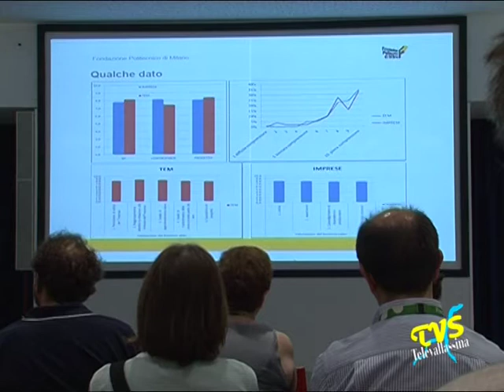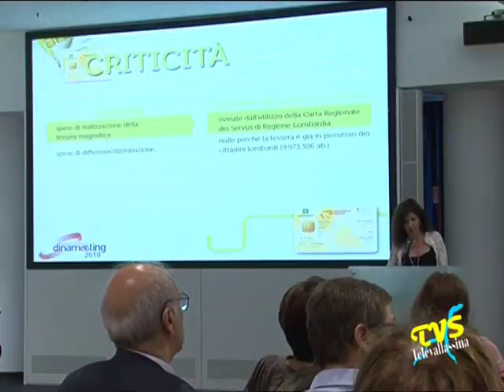Dinameeting Margherita Peroni innovazione è competitività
Milano - 5 giugno 2012

Una società di paghe e contributi (Bem service, di Milano), che adotta la Carta dei servizi regionali come Carta fedeltà. Un'azienda di movimento terra (Binda, di Como), che digitalizza e rende subito consultabili i documenti in entrata e uscita. Una ditta specializzata in fotoincisione (ML Engraving, di Bergamo), che mette a punto un software che interfaccia preventivi, contabilità e gestione clienti. Un società di engineering (Pegaso ingegneria, di Milano), che ha perfezionato una piattaforma di monitoraggio in tempo reale dell'avanzamento dei progetti. Una casa di produzione di software (QBR Team, di Milano), che ha messo a punto un applicativo a prova di errore per la gestione dei clienti per Pmi e Pa. Il mitico studio di animazione Bozzetto, che inventa un portale di servizi multimediali per la didattica. Sono i 6 casi "esemplari" presentati nell'ambito dell'evento finale di 'Dinameeting' (Divulgare innovazione aziendale nel mercato delle tecnologie e dell'informazione globale), il progetto realizzato da Regione Lombardia in collaborazione con Cestec per sostenere l'innovazione delle micro e piccole imprese lombarde. Il progetto, giunto alla sua fase conclusiva, è stato illustrato a Palazzo Lombardia dall'assessore regionale al Commercio, Turismo e Servizi Margherita Peroni. Le 6 aziende chiamate a illustrare la loro proposta sono state individuate tra le 99 che hanno ricevuto il contributo regionale.